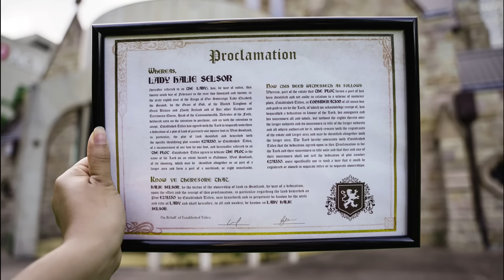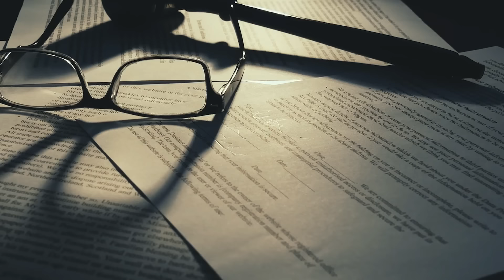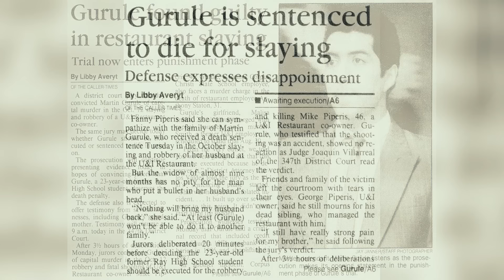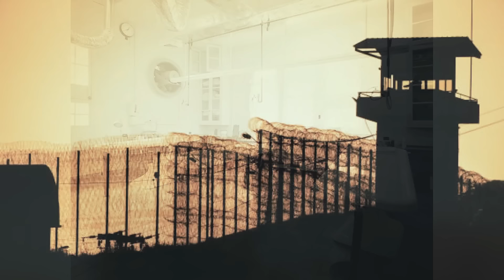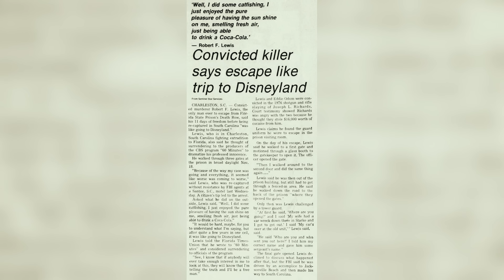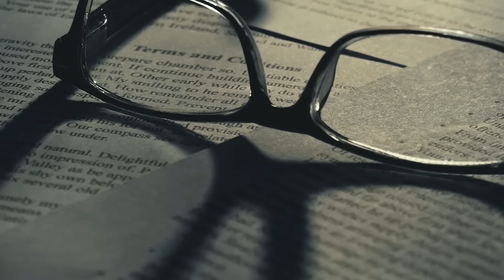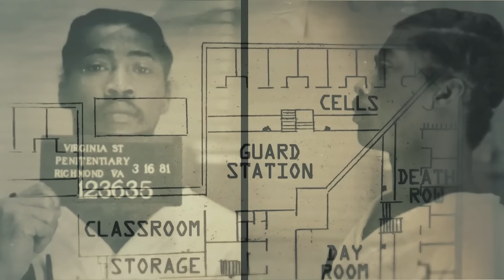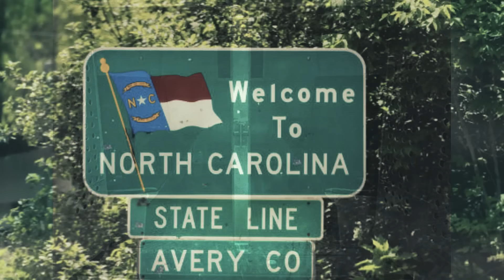3 Cases of Death Row Inmates Escaping Prison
Death Row houses the worst of the worst criminals, whose acts were so vile, they've been condemned to death. As a result, they are some of the most secure prisoners. But sometimes, they do escape.

[0:14] Martin Gurule
[11:36] Robert Fieldmore Lewis
[19:11] The Mecklenburg Six